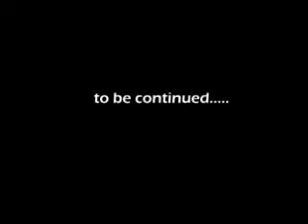darth parenthood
star wars spoof comedy. funny how parents just dont understand